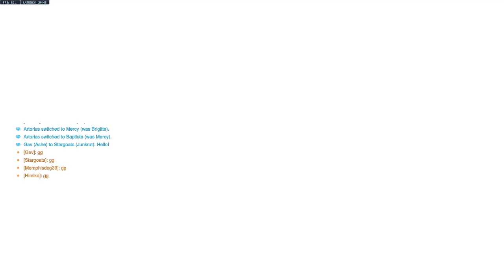VHS eSports vs. Wynford High School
Vermilion High School with a quick 3-0 against Wynford!
First game got cut out because I forgot to record. But I got play of the game as Winston.
Good luck to Wynford for the rest of their season!

Drea was here lol :3